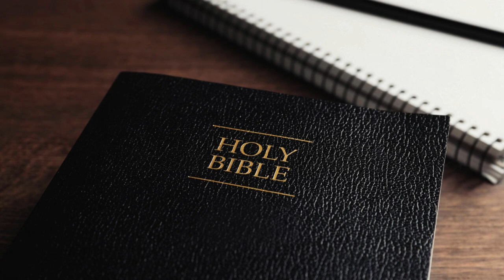Thursday Gospel Reflection: Feast of St. Anthony of Padua